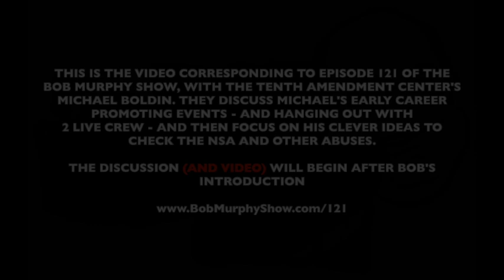Bob Murphy Show ep 121: Michael Boldin on Hanging With 2 Live Crew and Sticking It to the NSA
The video corresponding to ep. 121 of the Bob Murphy Show, which originally aired on May 25, 2020. For more details and relevant links for additional material go to: